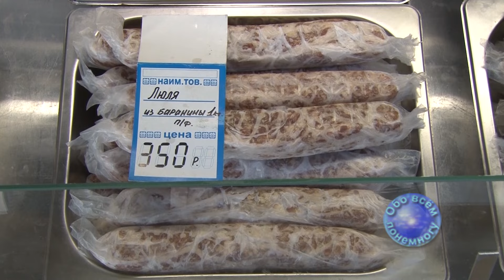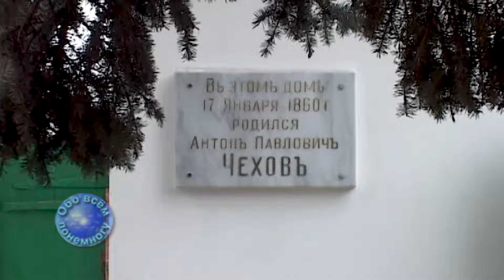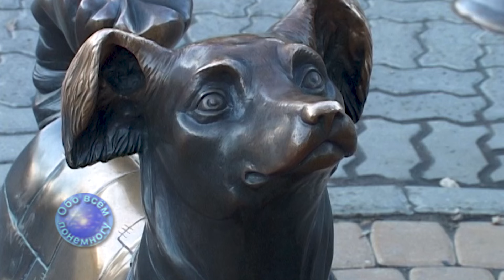"Обо всём понемногу" 30 01 2024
"таганрог "евгенийтокарьян "обовсёмпонемногу "православие  "таганрогскоеблагочиние "святоильинскийхрам  "борисгущин "29января "деньрождениечехова "возложениецветоввтаганроге "историятаганрога "собственныйдомчеховыхвтаганроге  "иринамалых    "вашдомашнийдоктор  "комплекслфкдляверхнихконечностей  "натальялогинова  "деньрождениявячеслававолкова "вкусныйсовет  "свининасмацарелой  "вячеславволков "прогулкапочеховскимместамтаганрога "таганрогтуристический
    Здравствуйте дорогие друзья. Вы смотрите очередной выпуск программы “Обо всём понемногу” и эти полчаса проведу с Вами я, её автор и ведущий Евгений Токарьян.
    29 января в Таганроге отметили 164 день рождения нашего великого земляка, Антона Павловича Чехова. По традиции таганрожцы собрались на площади Красной, чтобы возложить цветы к памятнику писателю.
    В 1874 году, ровно 150 лет назад у семьи Чеховых, после долгого проживая в съёмном жилье, наконец-то появился свой собственный дом. Рассказывает старший научный сотрудник музея заповедника Ирина Малых.
    Продолжая разговор о пользе лечебной физкультуры, мы предлагаем Вам комплекс упражнений для восстановления функций верхних конечностей. Рассказывает инструктор ЛФК Наталья Логинова.
Поздравление с днём рождения Вячеслава Волкова
    А теперь я с удовольствием предлагаю Вам ещё один вкусный совет из коллекции шеф повара Вячеслава Волкова.
    Завершит этот выпуск программы небольшая прогулка по чеховским местам Таганрога. А я прощаюсь с Вами ровно на неделю. Будьте здоровы. До свидания.